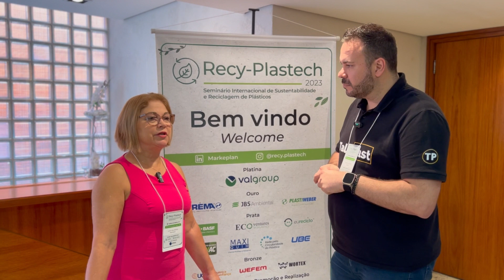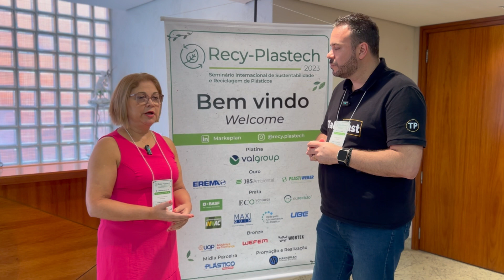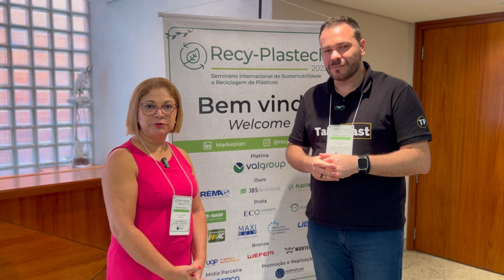Lucia Valverde da Markeplan na Recy-Plastech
Quer falar direto com a Talk Plast, clica no link e chama no Whatsapp

TalkPlast
Linkdin